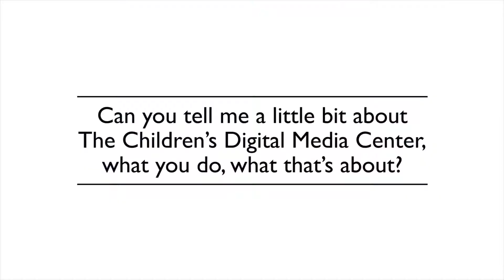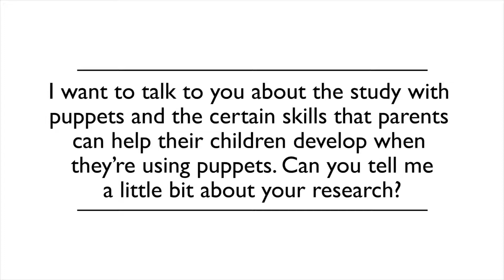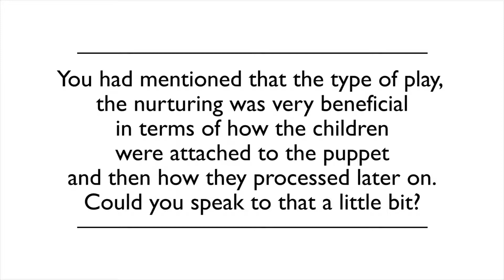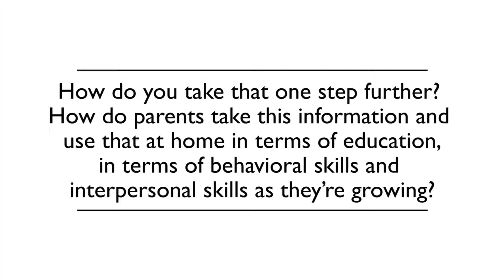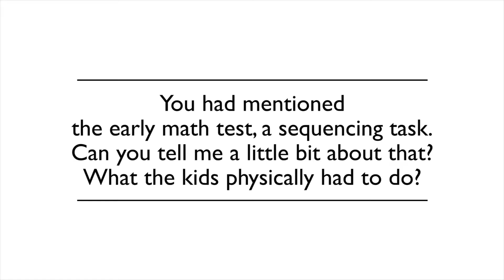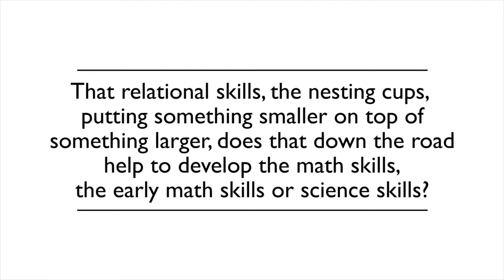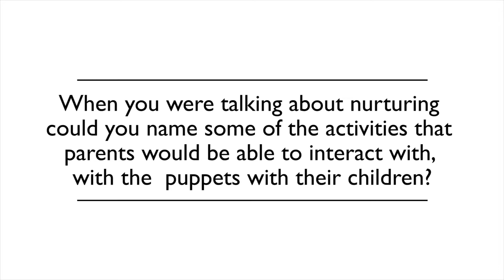Q&A Sandra Calvert: Puppets Helping Kids Learn